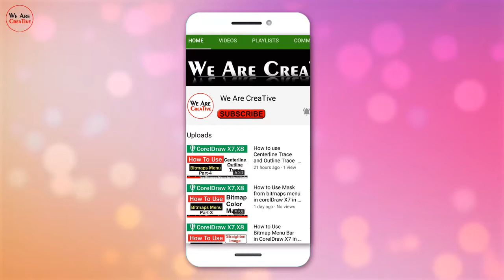Awesome Lighting Green Screen Effect